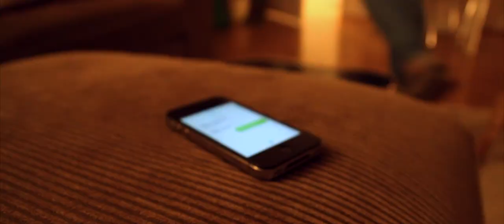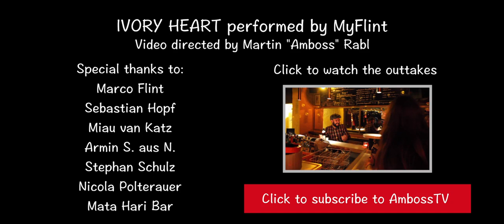MyFlint - Ivory Heart (Music Video)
Music video for the song "Ivory Heart" from MyFlint. Young hearts in love. When they're together they forget the world around them but then doubts arise. Is this really the one true love?

Special thanks to:
Marco Flint
Sebastian Hopf
Miau van Katz
Armin S. aus N.
Stephan Schulz
Nicola Polterauer
Mata Hari Bar

Get the album "My horoscope told me that i will be a hero today"

My equipment:

Camera:
Canon EOS 600D DSLR

Lens:
Tamron AF 17-50mm 2,8 XR Di II LD ASL

Wideangle vlogging cam:
Canon Legria Mini X

Microphone:
Zoom H1